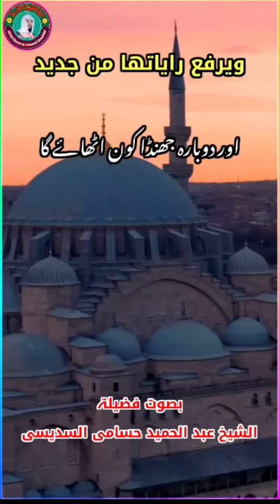أخی ھل تراک سئمت الکفاح || أنشودۃ || Arabic Nasheed || Abdul Hameed7676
Assalamualaikum Warahmatullah Wabarakatuhu.